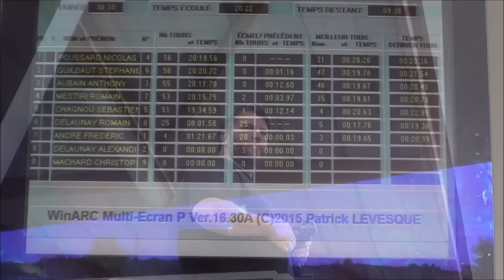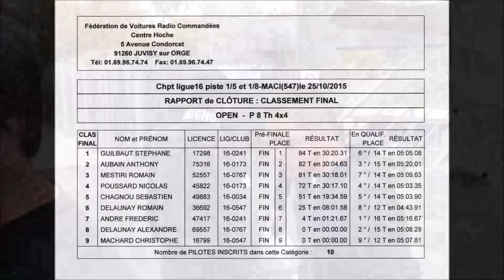Chpt de ligue 16 FFVRC INGRANDES le 25/10/2015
FINALE 1/8 4x4